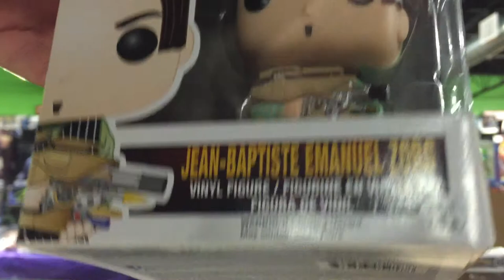Sidekick Store: SuperTy Unboxing an Enormous Box of Mystery Toys, Part 19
We've got to go back... to another mystery crate unboxing!  See what toys will be discounted at the Sidekick Store this week with SuperTy & ComicBookBrando!